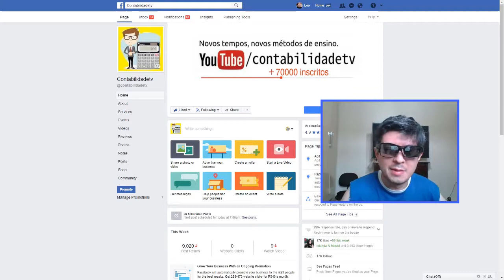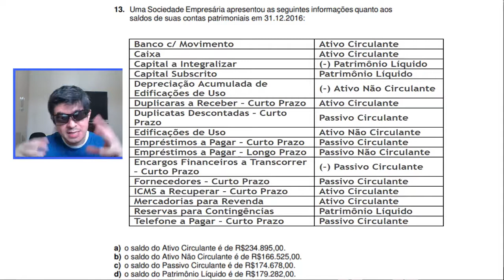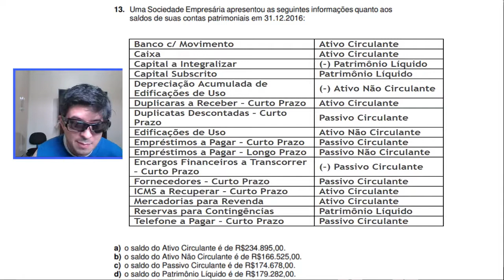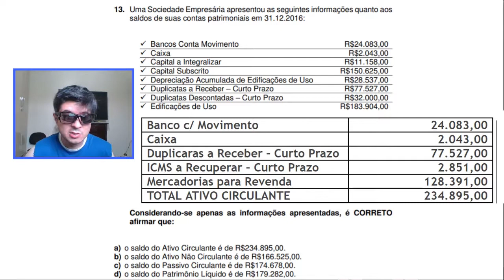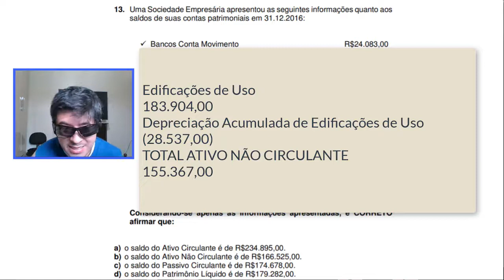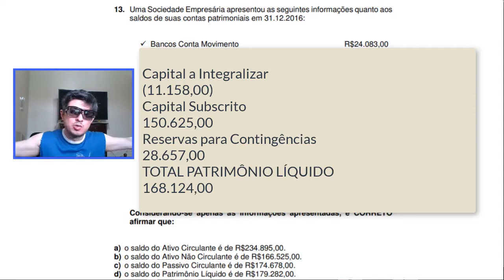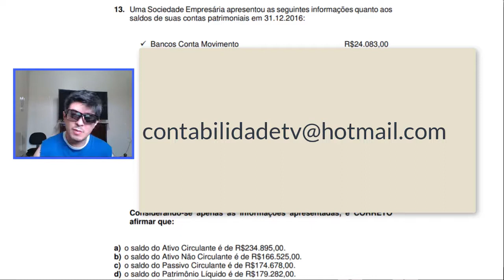🔴 Questão 13 – CRC 02/2017 – Prova Bacharel – Contabilidade Geral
13. Uma Sociedade Empresária apresentou as seguintes informações quanto aos
saldos de suas contas patrimoniais em 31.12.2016:
 Bancos Conta Movimento R$24.083,00
 Caixa R$2.043,00
 Capital a Integralizar R$11.158,00
 Capital Subscrito R$150.625,00
 Depreciação Acumulada de Edificações de Uso R$28.537,00
 Duplicatas a Receber – Curto Prazo R$77.527,00
 Duplicatas Descontadas – Curto Prazo R$32.000,00
 Edificações de Uso R$183.904,00
 Empréstimos a Pagar – Curto Prazo R$79.068,00
 Empréstimos a Pagar – Longo Prazo R$17.621,00
 Encargos Financeiros a Transcorrer – decorrente
de Duplicatas Descontadas – Curto Prazo R$2.161,00
 Fornecedores – Curto Prazo R$91.950,00
 ICMS a Recuperar – Curto Prazo R$2.851,00
 Mercadorias para Revenda R$128.391,00
 Reservas para Contingências R$28.657,00
 Telefone a Pagar – Curto Prazo R$3.660,00
Considerando-se apenas as informações apresentadas, é CORRETO
afirmar que:
a) o saldo do Ativo Circulante é de R$234.895,00.
b) o saldo do Ativo Não Circulante é de R$166.525,00.
c) o saldo do Passivo Circulante é de R$174.678,00.
d) o saldo do Patrimônio Líquido é de R$179.282,00.